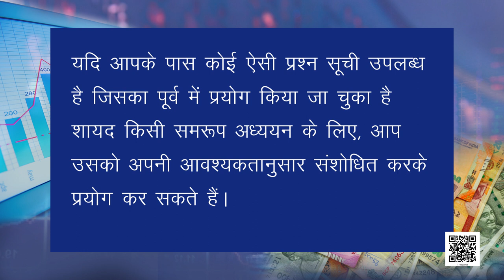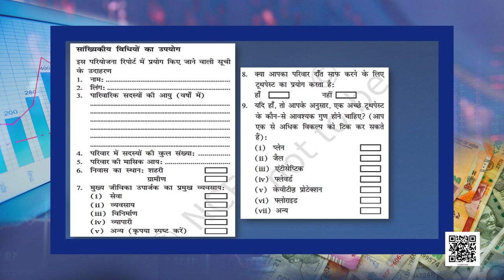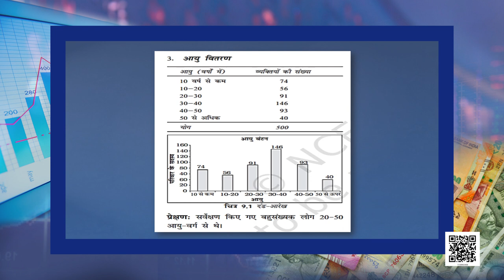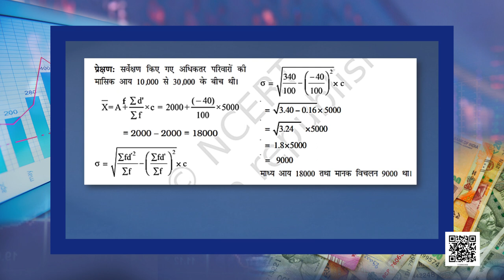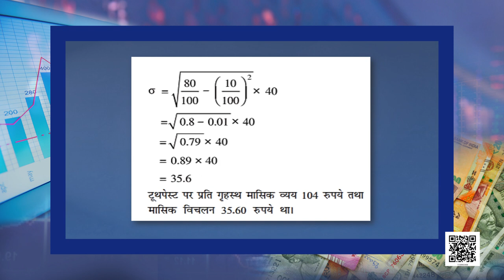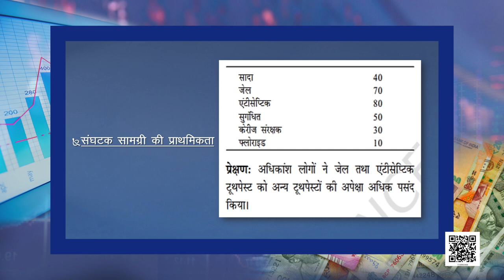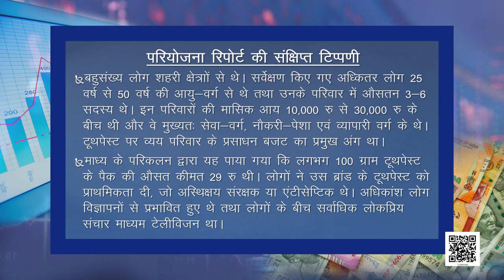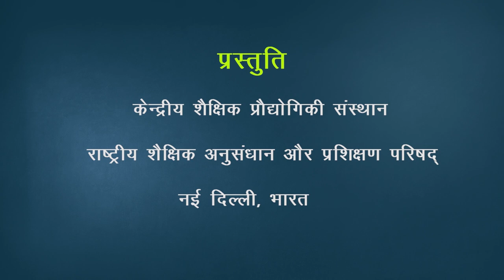कक्षा 11. अर्थशास्त्र में सांख्यिकी: पाठ 9. अर्थशास्त्र में सांख्यिकी- सांख्यिकीय विधियों का उपयोग